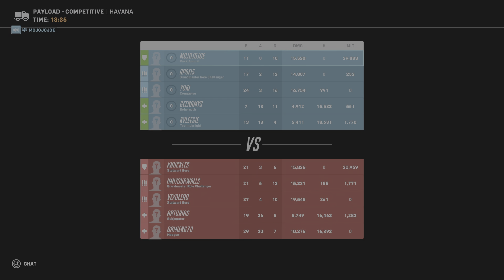Havana Tank Loss Placement with Geena Kyle